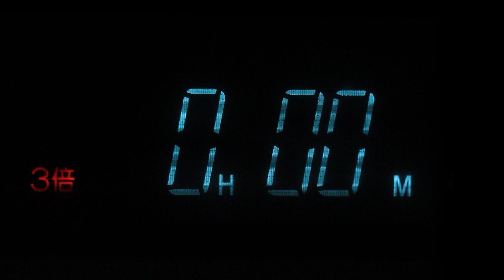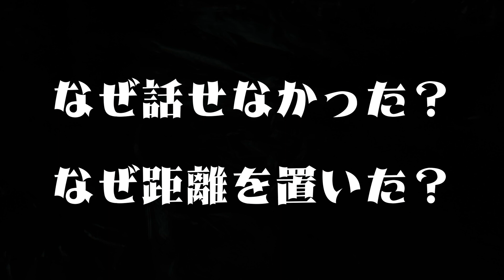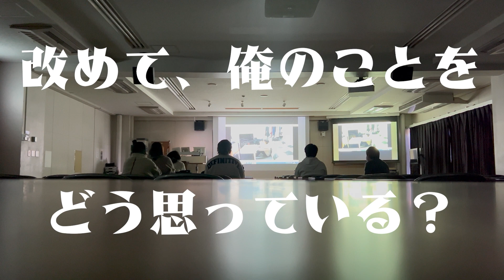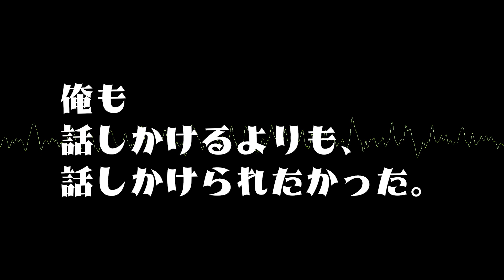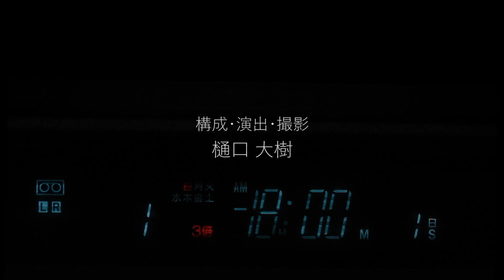「コンプレックスダイアローグ」（2022）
「コンプレックスダイアローグ」

樋口大樹（構成･演出･撮影）
10分00秒
2022年　卒業研究Ⅱ

「COMPLEX DIALOGUE」
Daiki Higuchi（Composition/Direction/Photography）
10m00s
2022 Graduation Research Ⅱ
ｰ 概要 ｰ
私にとって父の存在は親愛であり、軽蔑でもありました。
その22年間抱え続けたコンプレックスへ、カメラを向けました。
父と向き合うことで、いま自身の患う問題の本質が浮き彫りにできると思ったからです。
これは父との対話を通して露わになった、稚拙な本心を記録するセルフドキュメンタリーです。

ｰOutlineｰ
For me, my father's presence was both affection and contempt.
I turned my camera toward this complex that I had carried with me for 22 years.
I thought that by confronting my father, I would be able to highlight the true nature of the problems that I now suffer from.
This is a self-documentary that documents the childish true feelings that were exposed through conversations with my father.